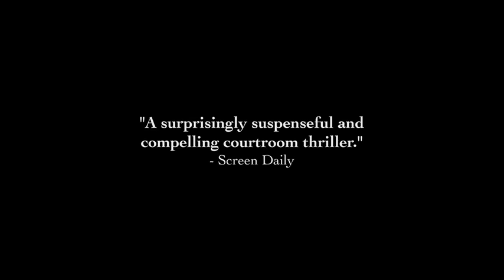Trailer: UNLOCKING THE CAGE